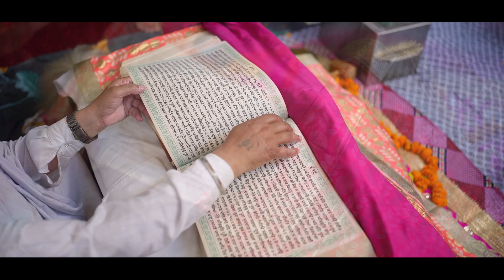Hasija Family (Griha Pravesh) Best highlight Nikunj production photography 8558088700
NIKUNJ PRODUCTION PHOTOGRAPHY
    CHANDIGARH ( LALRU MANDI )
                    MOHALI

♤ NIKUNJ PRODUCTION ♤
             Rajat kataria

WEDDING PHOTOGRAPHY, PRE WEDDING PHOTOGRAPHY, BABY 👶 SHOOT, KIDS PHOTOGRAPHY, RING CEREMONY 💍, PORTFOLIOS, PRODUCT SHOOT ,And other events !!!